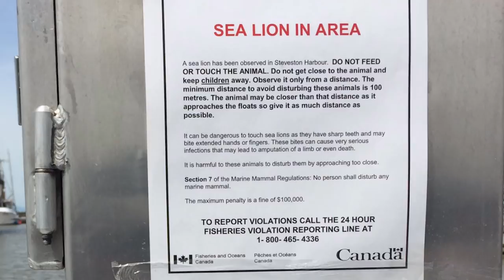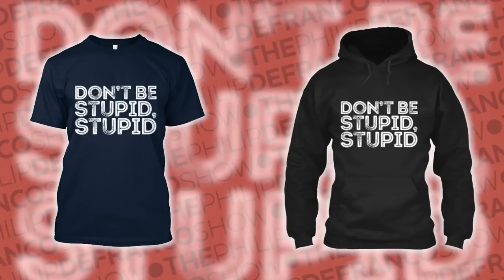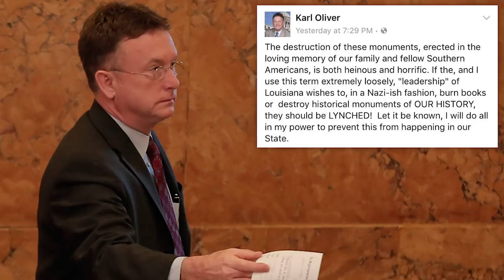Why People Are Freaking Out About This STUPID Move...What Were They Thinking?!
MONDAY! Let's just jump right into it, shall we? ;)

Attn: Philip DeFranco
16350 Ventura Blvd